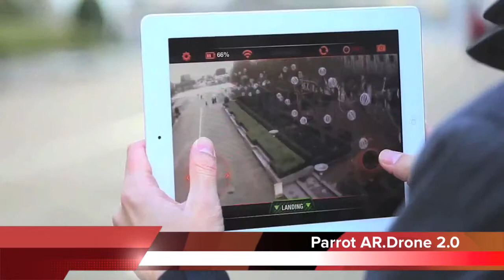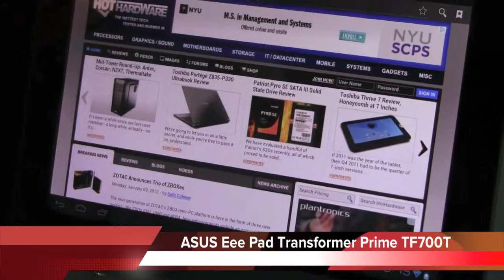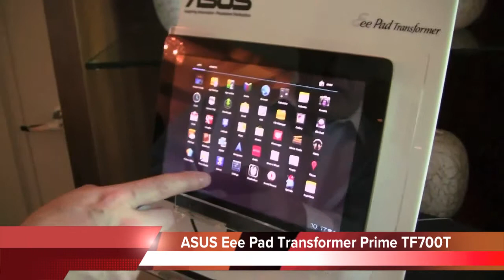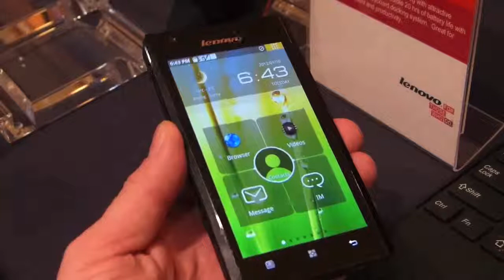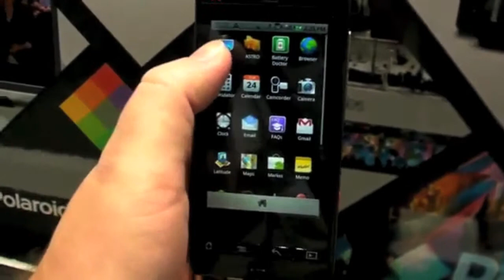Teknoblog Haber Merkezi - Bölüm 11 (16 Ocak 2012)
Teknoblog Haber Merkezi'nin 16 Ocak 2012 tarihli yeni bölümünde geçtiğimiz hafta ABD'nin Las Vegas şehrinde düzenlenen CES 2012'nin öne çıkan ürünlerini sıraladık.